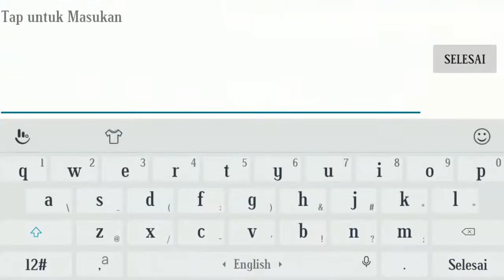Nyoba Hero Belerick Hampir dapat Pengantar Maniac - Mobile Legend Indonesia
Pingin cobain nih Hero baru malah hampir dapat pengantar maniac wkwkwkwkwk